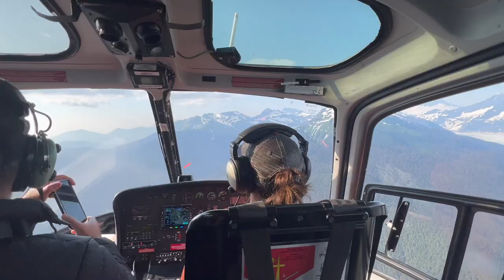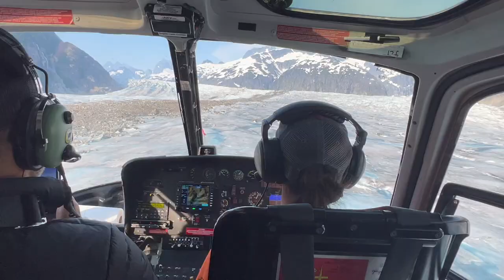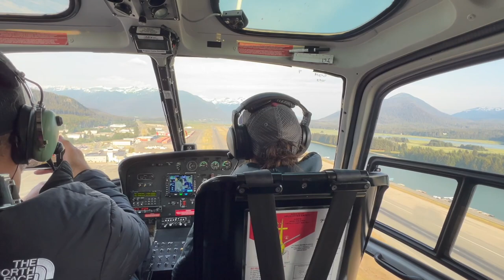Alaska Glacier Helicopter Tour - Alaskan Cruise Excursion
Join us as we go on a helicopter tour of the glacial ice-fields in Juneau, Alaska. We flew over Mendenhall Glacier & nugget falls and landed on Herbert Glacier where we had the opportunity to WALK on a glacier! We explored the streams that had formed at the top of this glacier and even got to fill up our water bottles with glacier water!

The excursion includes roundtrip transportation from the cruise ship port. We highly recommend this excursion!

Contact Katelyn to start planning your next exciting adventure!